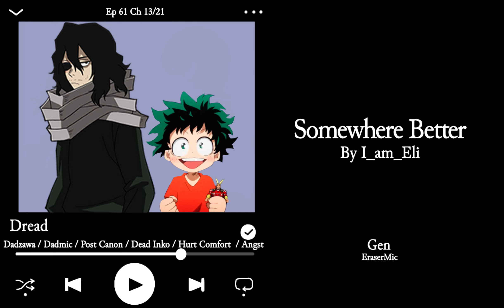Somewhere Better Ep 61 Ch 13 [Podfic]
Summary:
Izuku has been living with Shouta and Hizashi for almost a year, and things have certainly changed in the two pro heroes lives.

Hizashi and Shouta are getting married.

Izuku has friends, people he can rely on.

They've all finally reached a place of financial and emotional stability.

So why does life keep trying to throw a wrench in the family they've made for themselves?

Sequel to Someone Better. I recommend reading it before this fic.

TimeCode
0:00 Intro
0:11 Chapter 13
10:34 Outro